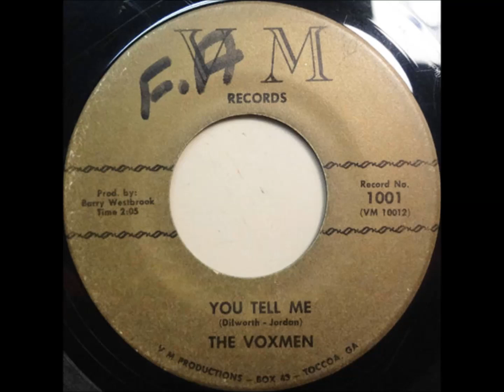The Voxmen ‎– You Tell Me {1967}